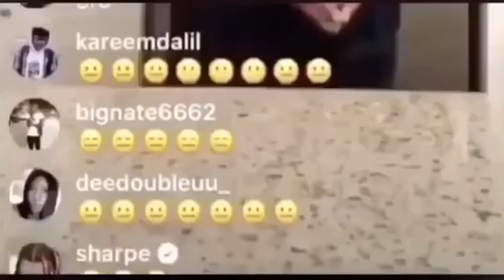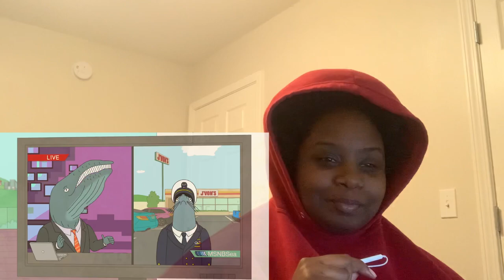*Bojack Horseman* Is Extremely Mind Consuming (Episode 1-6 Reaction)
Watching Bojack Horseman and it was mind consuming. This show is intellectually chaotic and hilarious. Todd is the best boy.